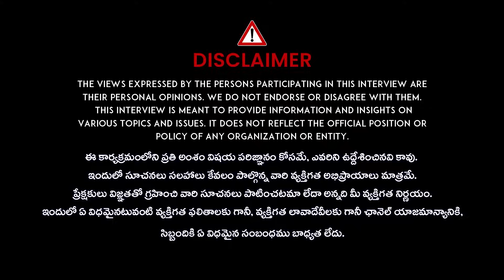Ram Gopal Varma's SHOCKING Marriage Prediction for Naga Chaitanya and Sobhita Dhulipala | Ramuism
Welcome to Ramuism, the ultimate destination for exclusive interviews with the maverick filmmaker, Ram Gopal Varma (RGV). Our channel features the popular interview series "Ramuism", where RGV shares his unfiltered views on cinema, politics, society, and everything in between. With over four decades of experience in the film industry, RGV is known for his unique approach to film-making and his thought-provoking perspectives on life. Our channel brings you the best of Ramuism, featuring some of the most insightful and entertaining interviews with RGV.

So, join us on this journey and explore the mind of the master filmmaker.